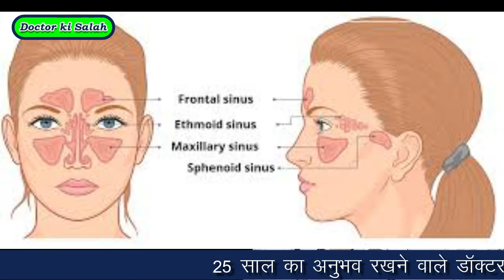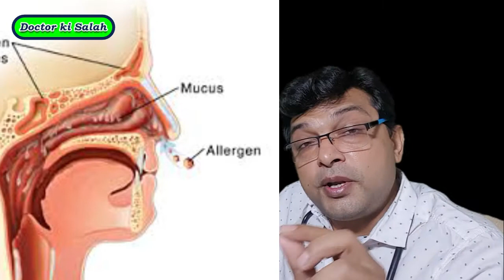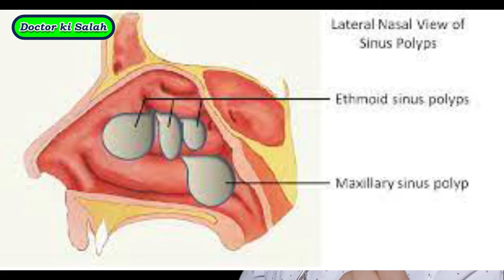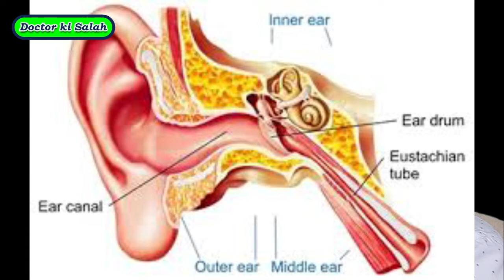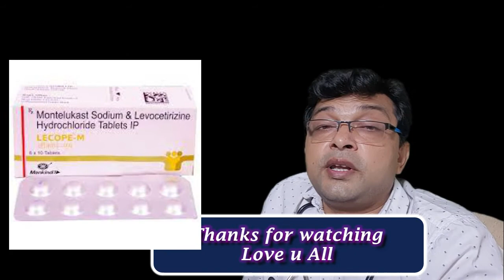Sinus infection | साइनस का इलाज | Sinusitis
Sinusitis Symptoms, Treatment, Home Remedy in Hindi
Sinus Infection or Sinusitis is the condition in which the bacterial infection causes inflammation in the sinus tissues. The puss is formed inside the sinuses, causing nose blockage, runny nose, and face pain. If not treated, Sinusitis infection can reach the brain and cause life-threatening issues like meningitis or brain abscess.

CONSULT YOUR DOCTOR FOR PROPER DIAGNOSIS AND TREATMENT.

About me:

Hello friends,
I am Dr. Ali (M.B.B.S) with 20 years of experience in Detox and weight management. I am practicing in South Delhi for the last 20 years.I am Practicing as a Family Physician in East Delhi for the last 22 years. In my channel DOCTOR KI SALAH, I provide valuable health-related information. Thanks in advance.